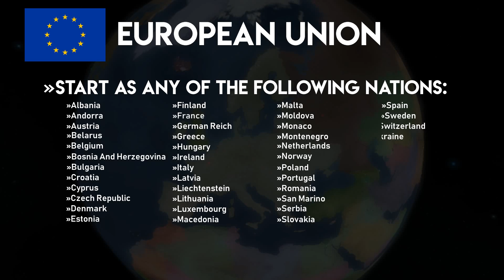Forming the European Union | Rise of Nations [ROBLOX]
In Rise of Nations, you get to play as countries around the world with the end game being military domination. Not only can you play as countries that exist today, but you can also reform past nations. In this video, we'll be forming the European Union. No memes here.

TheFatRat - Monody